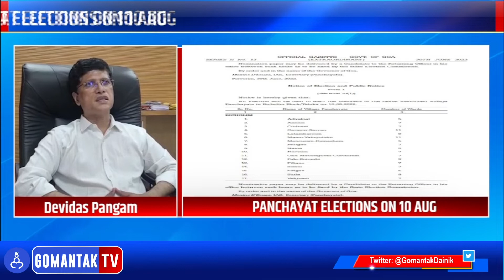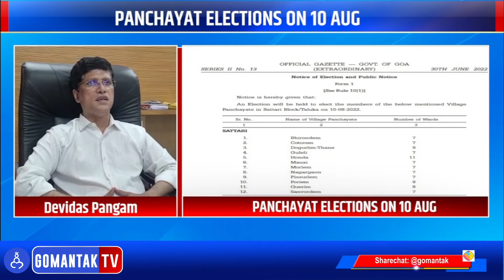Goa News | पंचायत निवडणूक 10 ऑगस्ट रोजी | Panchayat elections on 10 Aug | Gomantak Tv